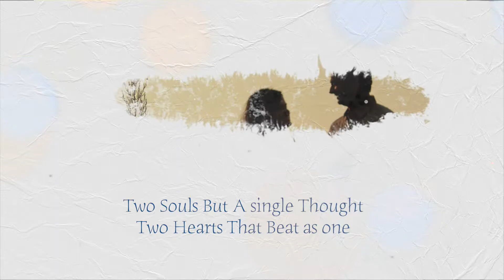Wedding Invite 23 June 2018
Kuldeep Surabhi